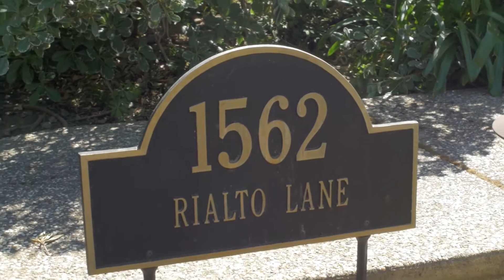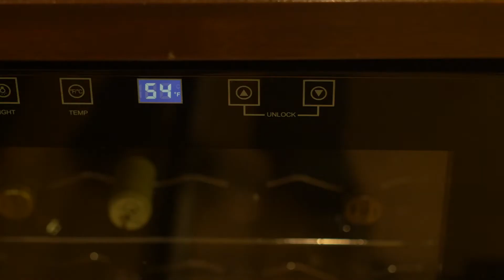1562 Rialto Lane - Davis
This truly custom home designed by Donald Joseph's architectural firm has beautiful Mediterranean architecture inside and out, including columns, curved walls, archways, and barrel ceilings. The almost 1/3 acre lot was professionally landscaped with a courtyard fountain, four patio areas, redwood trees, backyard pond and waterfall. Although currently used as a 3 bedroom home, the flexible floorpan can accommodate 5 bedrooms if needed and still have a cozy library with fireplace.